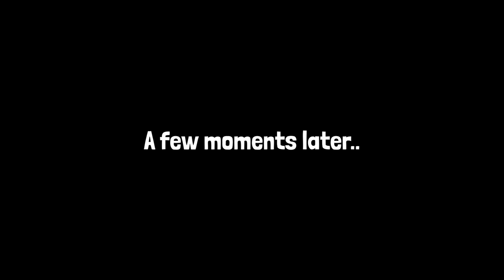Stuck on a RAFT with a bunch of morons, Part 5 // Raft Funny Moments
We're back with more RAFT funny moments! ENJOY!